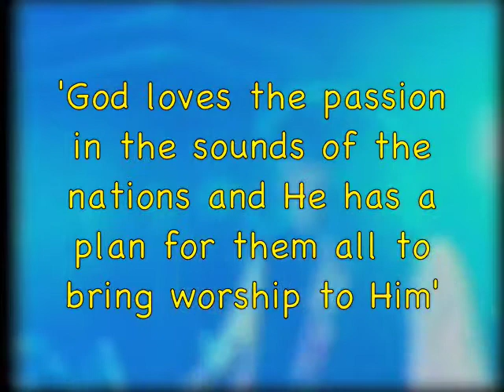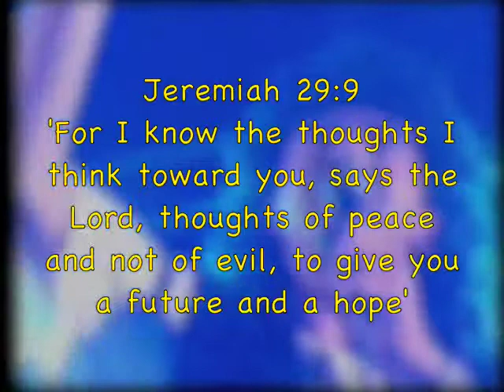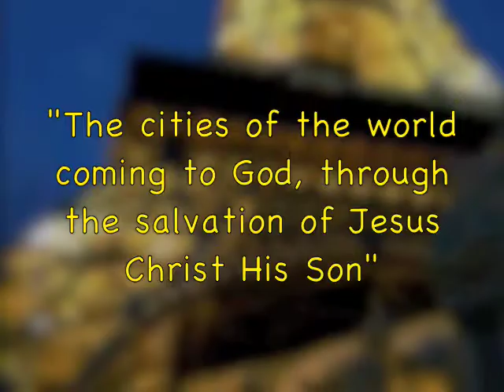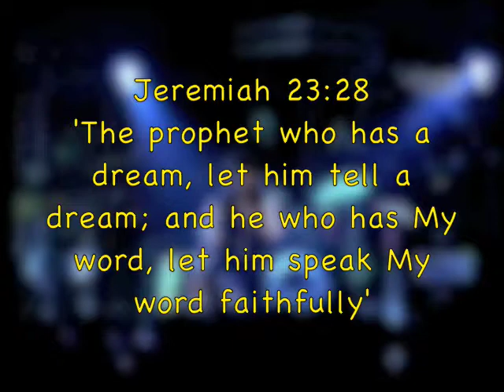'Future Dreams' Stephen Bennett Live music video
The 1992 movie Far and Away with Nicole Kidman and Tom cruise inspired this song. During watching this movie the Lord spoke this melody into my spirit. I wrote it in the car at midnight outside the cinema  I could not leave until it was done! God can speak to you anywhere, through anything, at any time. The Holy Spirit is very visual, and melodic in His communication. He can speak through a movie, painting, song, book, a piece of architecture... anything  He is the ultimate artist. This song became the title track of my 1994 album 'Future Dreams', it is unusual in that it does not have a distinct meter. It pays to have an ear to listen, to the Spirit anytime! The essence of the message is that God has a dream for all of us, and no matter what, we must keep going forward in what we know, regardless of how hard it is, or high we have to climb. Dreams and destinies come with a cost. The Lord assures us - 'For I know the thoughts that I think toward you, says the Lord, thoughts of peace and not of evil, to give you a future and a hope' Jeremiah 29:11. The music video was recorded live on mainstage at the CrossRhythms Music festival in Devon England 1995.

for Stephen Bennett's books, music, dvd's, teaching

FUTURE DREAMS
Im going to a place faraway
Where the land is free
Lifes not what it seems
Were riding in a race for the day
And well win the prize
And I will never lose
Ill plant my flag on a mountain
Or by a stream
Wont die on the rocks
But Ill keep on walking
Into my future dreams
I wont live in an empty place
Where its cold and dry
I fall in love in what I see
I look at you face to face
Where will you go?
Will you run with me?
This is my destiny this land is mine
I own the world and all thats in her
Cant take it away
No you cant take it away
My dream flashing in the still
Far and Away
Ill win the prize that Im seeking
Maybe with a bruise
But I will never lose
Cos I live in the land
Of my future dreams
This your destiny this land is ours
We own the world and all thats in her
Nothing can take it away
My future dreams

Music & Lyrics By Stephen Bennett
Awesome City Music Pty Ltd